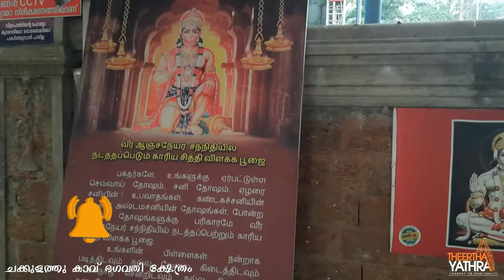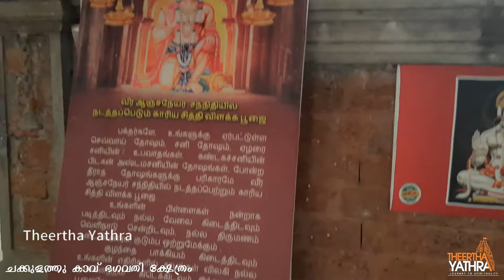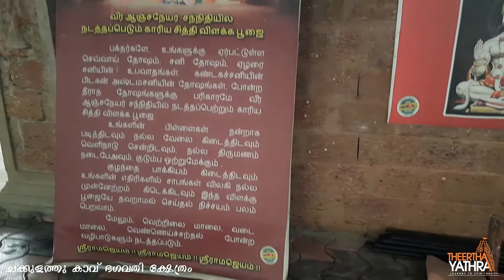ചക്കുളത്തു ഭഗവതി ക്ഷേത്രം | CHAKKULATHU KAVU BHAGAVATHI KSHETHRAM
ആദി പരാശക്തിയുടെ അനുഗ്രഹം നേടാൻ ചക്കുളത്തു ഭഗവതി ക്ഷേത്രം